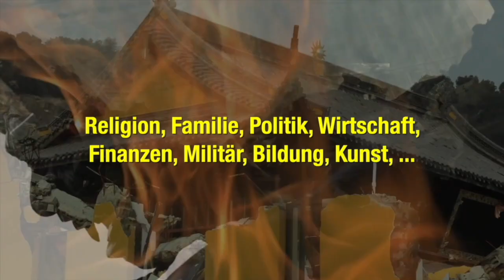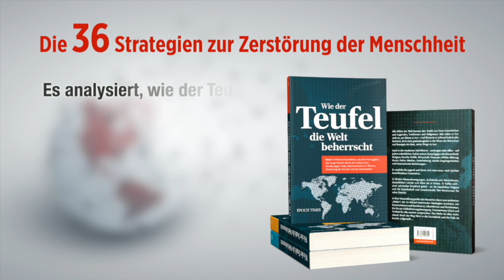Linke setzen im Bundes-Wahlprogramm auf „Klimasozialismus“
Mit dem Beschluss ihres Wahlprogramms haben sich die Linken am Wochenende für den Bundestagswahlkampf in Stellung gebracht. Auf ihrem traditionellen Kurs, die Vorherrschaft des Kapitals zu überwinden, wollen sie einen „demokratischen Sozialismus“ entstehen lassen. Das Thema „Klima“ hat dabei nun breitflächig Einzug in das neue Wahlprogramm gehalten.

🚨🚨🚨 Liebe Zuschauer, NTD Deutsch wurde von Youtube OFFIZIELL ENTMONETARISIERT! Unterstützen Sie unabhängigen Journalismus:
Vielen Dank!